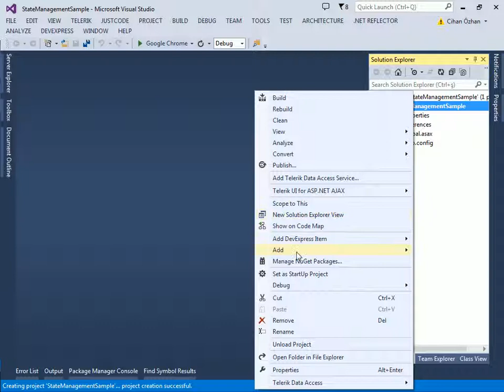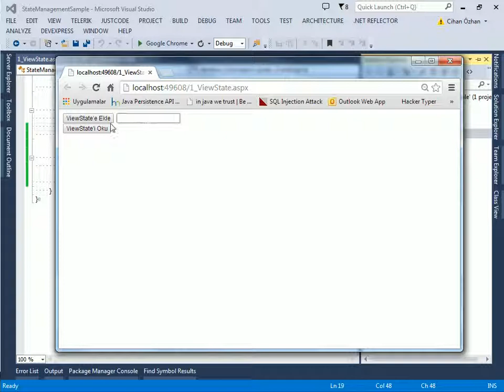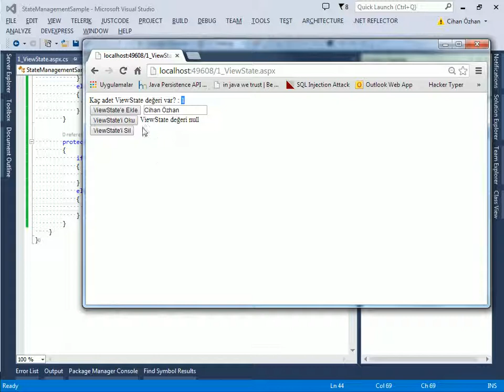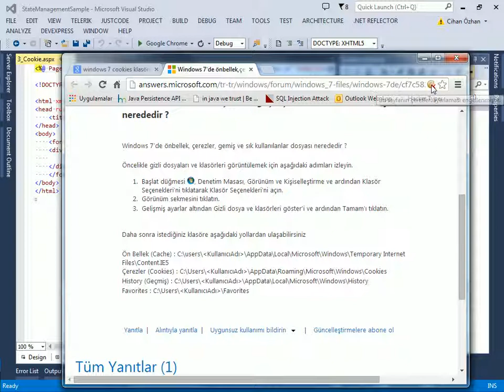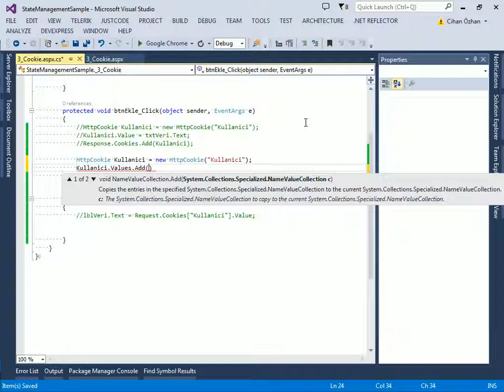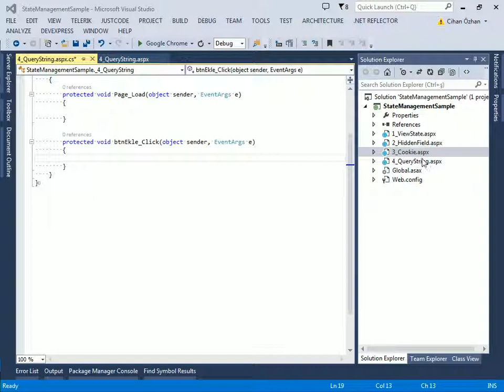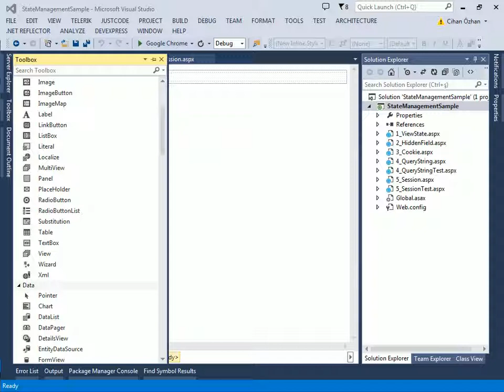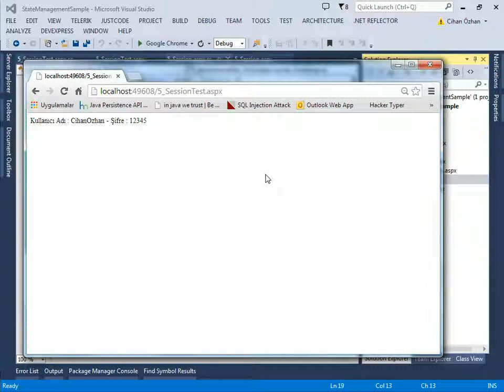ASP.NET - State Management(Oturum Yönetimi)